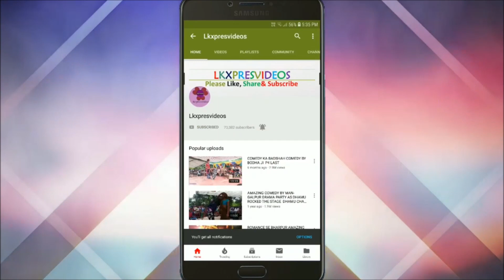#1. King of Comedy Furfuri Nagar se । Lovelitis Comedy Program । Tuna Gupta Dance & Drama Party